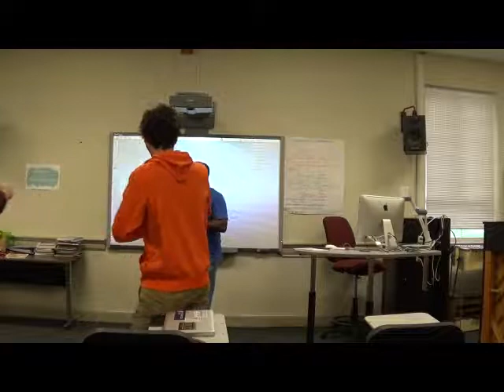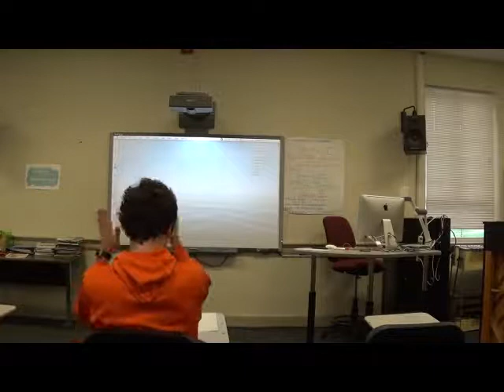A Williams 9 28 2018